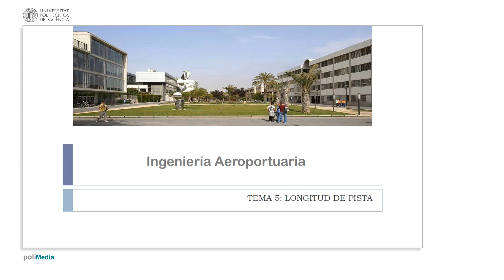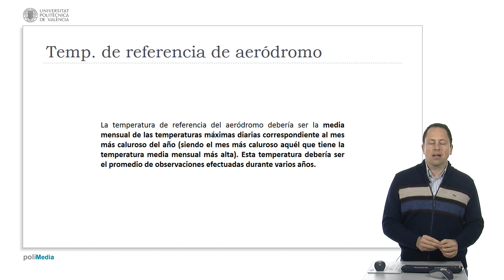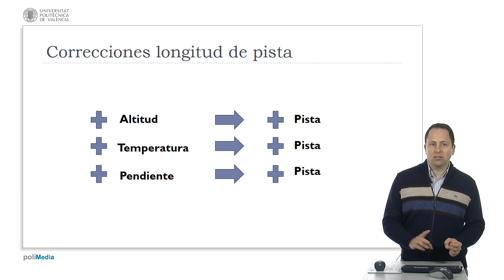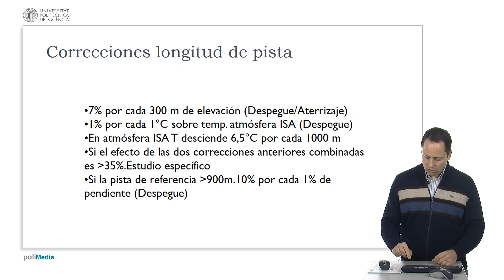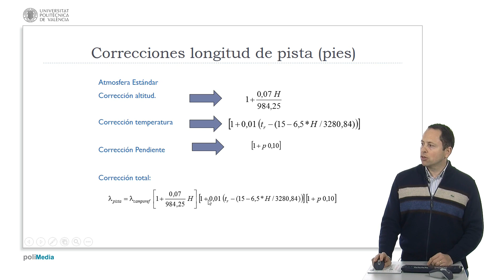Ingeniería aeronáutica. Correcciones a la longitud de pista | 16/52 | UPV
Título: Ingeniería aeronáutica. Correcciones a la longitud de pista

Descripción automática: En este video se aborda la influencia de parámetros físicos en el desempeño de las pistas de aterrizaje y despegue cuando no se disponen de manuales de diseño para un avión específico. Se comienza explicando cómo obtener la temperatura de referencia del aeródromo según la OACI, basada en la frecuencia mensual de las temperaturas máximas del mes más caliente, promediando datos de varios años.

Luego, se detalla cómo las condiciones de viento, humedad, hielo, altitud y temperatura afectan la distancia necesaria para aterrizar y despegar debido a la densidad del aire y la sustentación requerida. Por ejemplo, a mayor altitud o temperatura, se necesita más pista ya que el aire menos denso reduce la sustentación.

Se enfatiza que la temperatura tiene un efecto más crítico en el despegue que en el aterrizaje porque impacta directamente en la potencia de los motores, siendo relevante solo durante el despegue.

Además, se menciona que en pistas con más de novecientos metros de longitud, se aplican correcciones por pendiente. Se presentan diferentes correcciones, como un siete por ciento por cada trescientos metros de elevación y correcciones por temperatura en relación a la atmósfera estándar internacional (ISA).

Finalmente, se proporcionan fórmulas para calcular las correcciones adecuadas en metros y pies, y se advierte que si las correcciones combinadas superan el treinta y cinco por ciento, se requiere un estudio específico.